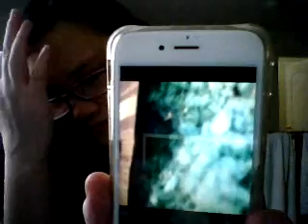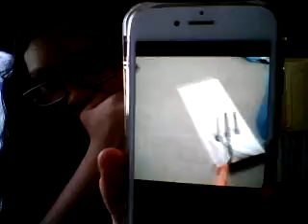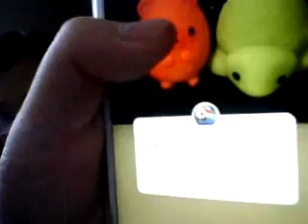Christmas eve with my family day 24 of vlog xmas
Hey Royals once again I have to do the sitting down vlog again because of my phone butttttt I still hope u guys enjoy I wanted this vlog to be actually posted on yesterday and what I mean today in the video like since its already the next day yeah... I cant believe its almost over vlog xmas wow.